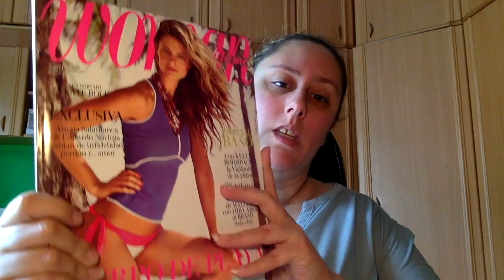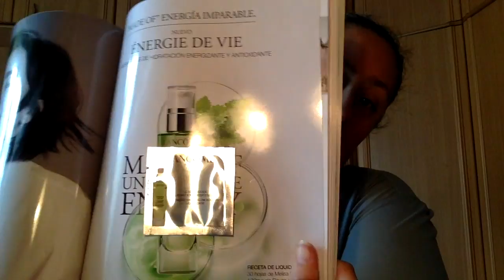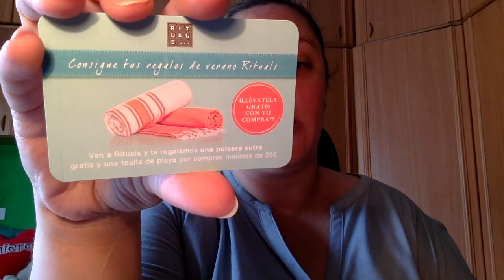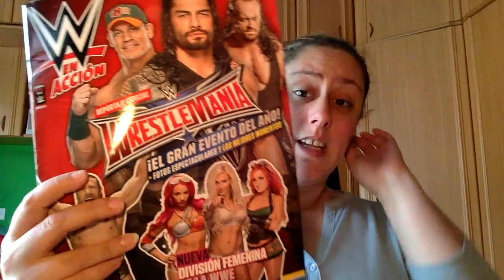Haul Revistas Mayo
Siento subir videos de mayo, pero tenía demasiados acumulados, espero ponerme al día pronto

Direccion postal:

Montse Esteban
Apartado de correos 84
33600 Mieres (Asturias)
España